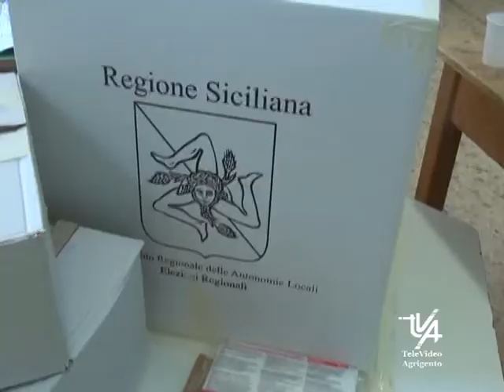Domani insediamento del Pres della Regione Schifani ma ancora non si conoscono tutti i cand elett